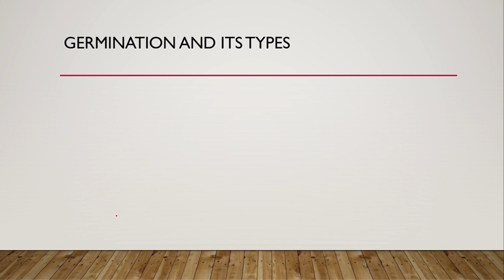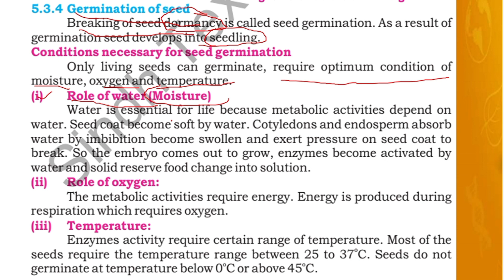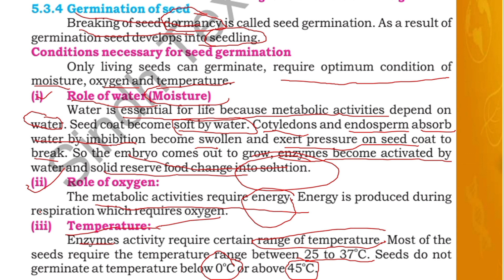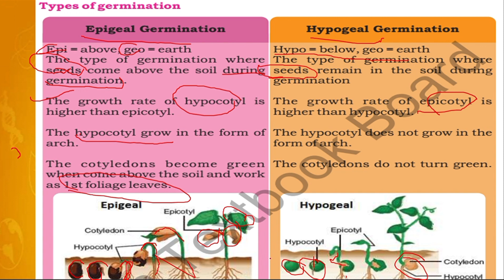Germination and its types|| Reproduction|| Chapter no 5|| Class 10